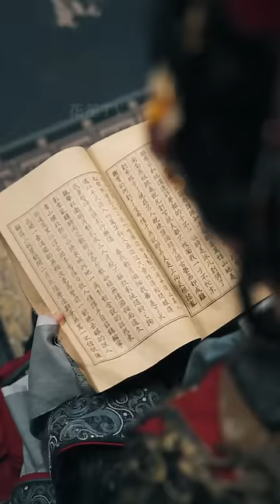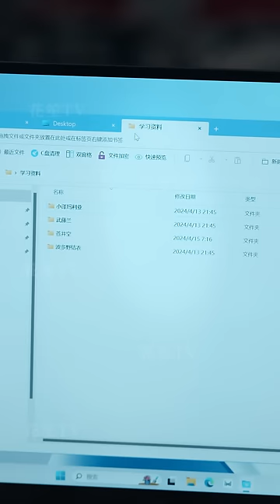【Multi Sub】[FULL |天降女儿国] 他穿越到這裡，成為了唯一的男人，女人們都開始為他瘋狂！costume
【大綱】段旭穿越女兒國世界，恰好救下女帝趙月。趙雪、呂靜暗算女帝不成，改逼宮，說段旭是天降妖孽，段旭急中生智，說自己是救世主聖子。於是兩人藉題發揮讓男主角解決南蠻入侵，段旭接受挑戰，後段旭利用現代科技，解決這一難題，並且不斷幫助女帝打臉各個反派同時曖昧多人……後段旭作為唯一的男人可以繁衍的事情遭到曝光，引發各國爭搶，段旭被嚇跑…
男主角：彭俊傑
女主角：尚雨蒨